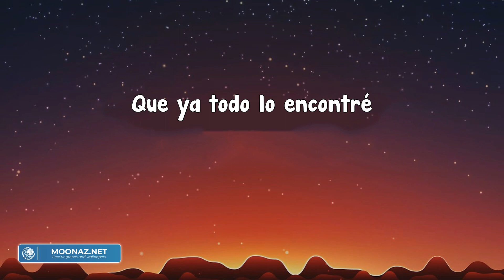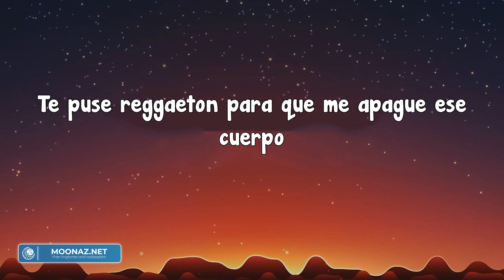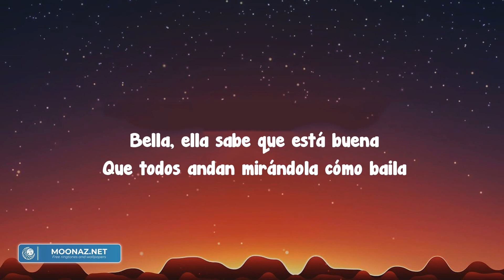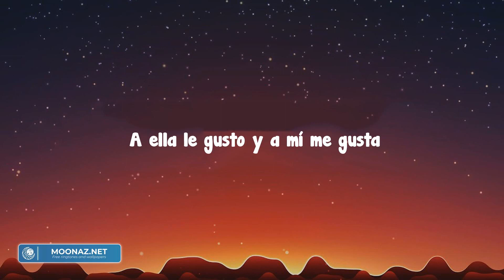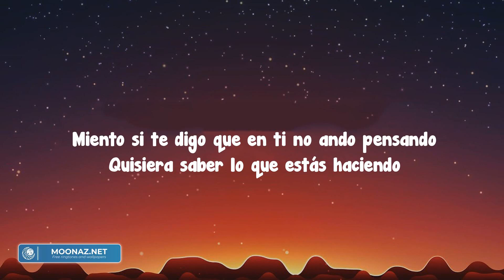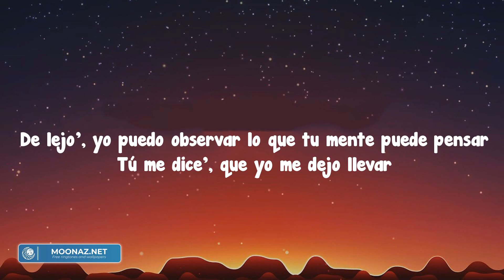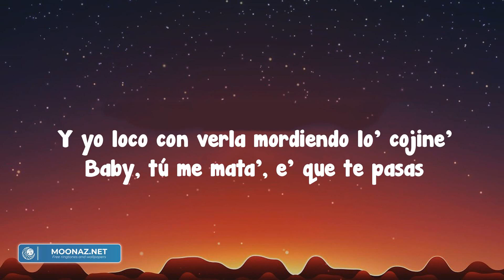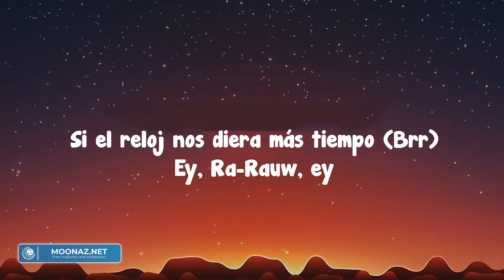Calma - Farruko (Letra/Lyrics)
Farru
Cuatroabrazosyuncafé
Apenasmedesperté
Yalmirarterecordé
Queyatodoloencontré
Tumanoenmimano
Detodoescapamos
Juntosverelsolcaer
(LetthemenjoytheParadise)
Vamospalaplaya
Pa'curarteelalma
Cierralapantalla
Abrelamedalla
TodoelmarCaribe
Viendotucintura
Túlecoqueteas
Túeresbuscabuyas
Ymegusta
Lentoycontentocaraalviento
Lentoycontentocaraalviento
YayayaFarru
Yaprovechaqueelsolestácaliente
Yvamosadisfrutarelambiente
Vámonosameternospalaguapa'queveasquéricosesiente
Yvámonostropical
Portodalacostaachinchorrear
Dechinchorroenchinchorro
Paramospa'darnosunamedalla
Bienfríapa'bajarlasequía
UnpocodeBobMarleyyunostragosdesangría
Pa'quetesueltes
Pocoapoquito
Porquepa'vacilarnohayquesalirdePuertoRico
Ydalelento
DateunshotdeCoquito
YcomodiceFonsi
Vamo’adarledespacito
Pa'quetesueltes
Pocoapoquito
Porquepa'vacilarnohayquesalirdePuertoRico
Vamospa'laplaya
Pa'curarteelalma
Cierralapantalla
Abrelamedalla
TodoelmarCaribe
Viendotucintura
Túlecoqueteas
Túeresbuscabuyas
Vamospa'laplaya
Pa'curarteelalma
Cierralapantalla
Abrelamedalla
Todoelmarcaribe
Viendotucintura
Túlecoqueteas
Babytúestásdura
Ymegusta
Lentoycontentocaraalviento
Lentoycontentocaraalviento
Dalelentometerleviolento
Tepusereggaetonparaquemeapagueesecuerpo
Dalehastaabajo
Estáduroesemovimiento
Elúnicotestigoquetenemosaquíeselviento
Ydalemételecintura
Mátamecontuhermosura
Miracómomefronteaporquesabequeestádura
Calma,
Quenadahacefaltasiestamosjuntitosandando
Calma,
Quenadahacefaltasiestamosjuntitosbailando
Vamospa'laplaya
Pa'curarteelalma
Cierralapantalla
Abrelamedalla
TodoelmarCaribe
Viendotucintura
Túlecoqueteas
Túeresbuscabulla
Vamospa'laplaya
Pa'curarteelalma
Cierralapantalla
Abrelamedalla
TodoelmarCaribe
Viendotucintura
Túlecoqueteas
Babytúestásdura
Ymegusta
Desdelaisladelencanto
Farru
PedroCapó
PuertoRico
JojiNoreiga
Rec808
SharoTowers
PuertoRico
WelcomeToTheParadise